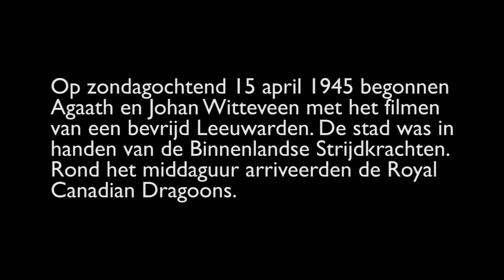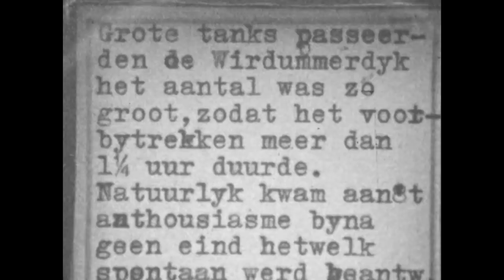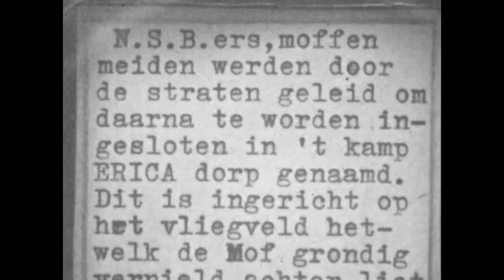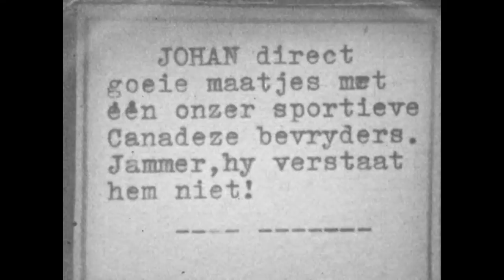Bevrijding Leeuwarden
Makers: Agaath en Johan Witteveen-Obbema
Filmbeelden van de bevrijding van Leeuwarden op 15 april 1945. De familie Witteveen woonde in het centrum aan de Wirdumerdijk 25, tegenover de doopsgezinde kerk. Het bijzondere van de bevrijdingsfilm van de Witteveens is dat ze die 15e april al begonnen met filmen in de ochtend, toen de Canadezen nog in aantocht waren en de Binnenlandse Strijdkrachten (BS) de stad in handen hadden. BS'ers patrouilleren op straat, leiden arrestanten naar het politiebureau op de Nieuwestad en fietsen of rijden triomfantelijk voorbij. Bewoners wagen zich nog niet op straat. Er wordt eerst gefilmd vanuit de portiek van Duiker, tegenover de herenmodezaak van de Witteveens. De eerste vlaggen gaan pas aan het eind van de ochtend uit. Rond het middaguur arriveren de Canadezen. Dan barst het bevrijdingsfeest los.

Referentienummer: AV3327 en AV2876